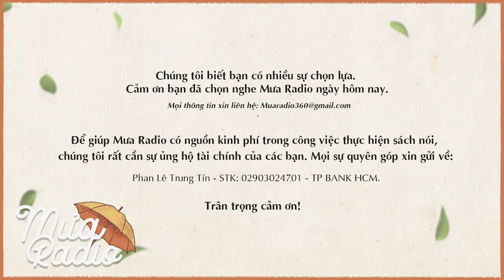NHỊ LAN - BÀ TÙNG LONG - TIỂU THUYẾT VIỆT NAM - MƯA RADIO